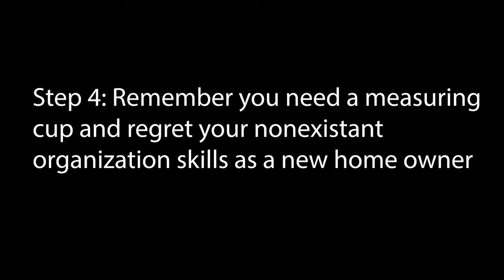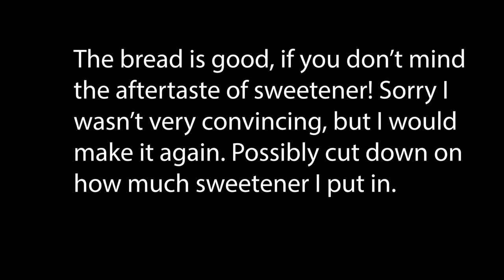2 Point Weight Watchers Sugar Free Banana Bread With My Cats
Hey, kittens! Join me on another interesting adventure with my cats, in the daily pursuit of a healthier lifestyle. Today we are in the kitchen making sugar free Weight Watchers banana bread. Technically this was supposed to be 1 point banana bread but LET'S BE REALISTIC if you want a slice of bread, you want a slice and not a sliver! 😂 I doubled the recipe, but each batch will give you one loaf, if you cut it into 8, it's 2 points per slice. If you want sad little bread slices you could probably turn this into less points per slice. I did not want sad bread. The recipe was pretty good, but I am still getting used to the taste of sweetener in things and the aftertaste was getting to me. I think next time I might cut down on the amount of sweetener I put in and maybe add some nuts or raisins if I have points to spare.

Time Stampeys
0:00 Intro - Oliver talking to the birds
0:21 The recipe
0:25 Having too much fun with the nasty nanners
2:16 Adding the rest of the ingredients
5:18 Get that crap in the oven
5:47 Doing yoga with my judgy cats
6:59 The bread reveal
7:09 Taste test
8:07 Singing to my cat Luna to Britney Spears' "Hit Me Baby One More Time"

Ye Olde Sugar Free Banana Bread Recipe:
3 overripe bananas
3/4 c. white flour
1/2 c. wheat flour
1 c. sweetener (I used Splenda)
1/2 c. unsweetened applesauce
 1 and 1/2 tsp. baking soda
1/2 tsp salt (I omitted this)
Cami additions: too much vanilla and cinnamon
Yield: 8 slices for 2 points (blue plan)

Starting Weight: 316.8 pounds (March 1st, 2021)
Current Weight: 288 (July 21, 2021)